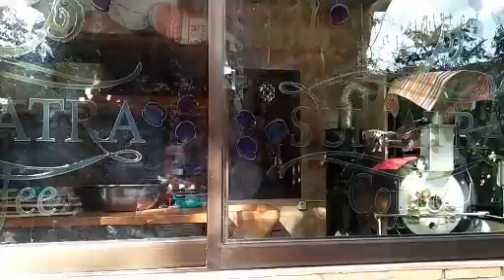My Face My Adventure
for education, experience, adventure, Livelihood